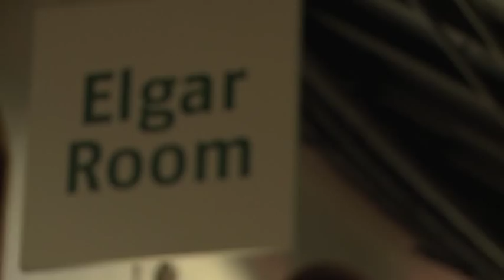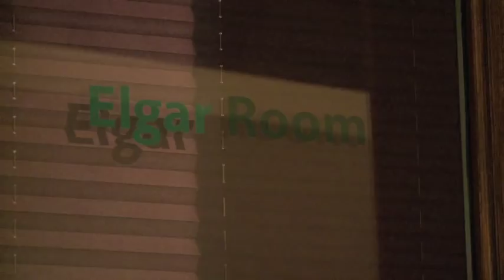Doc Brown & Naz Osmanoglu backstage - funny comedy tour | ComComedy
Naz Osmanoglu and Doc Brown talk to Tommy Holgate backstage at The Elgar Room in The Royal Albert Hall.